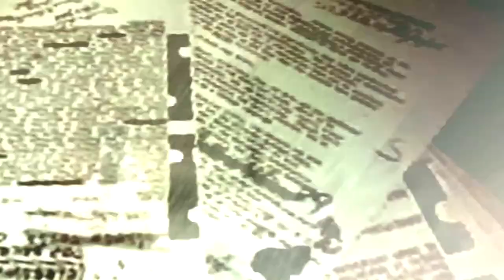Slender | Many Different Maps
Apocolyptic fun